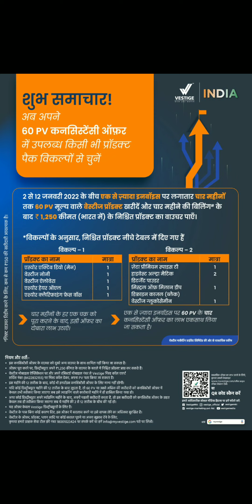VESTIGE January Month (2022) All Offer's (In Hindi) | Contact Us:-9555516206/9582932297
Also connect 🤝